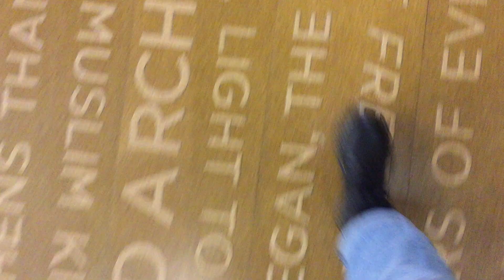COLLEGE DAY IN MY LIFE | OHIO STATE UNIVERSITY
Hello everyone! Welcome back to my channel.🌻 Although I had to abruptly move off of my campus due to COVID-19, this video shows what a regular day in my college life would look like. I filmed this weeks ago without knowing that I would have to move so obviously it is according to my life on campus. I hope everyone is taking proper precautions regardless of where you. Also don’t forget to wash your hands and keep safe distances from others. Thank you guys for watching and enjoy! 🍋